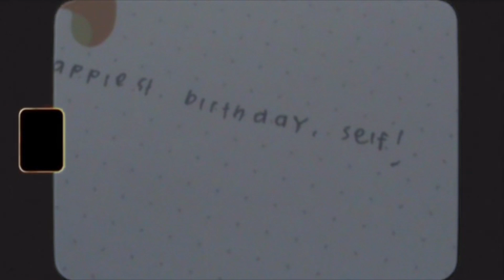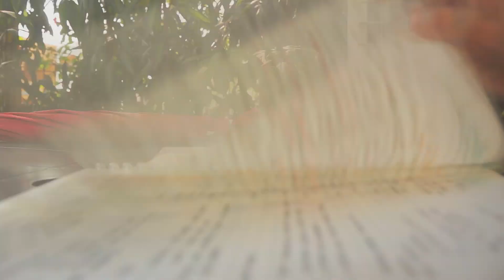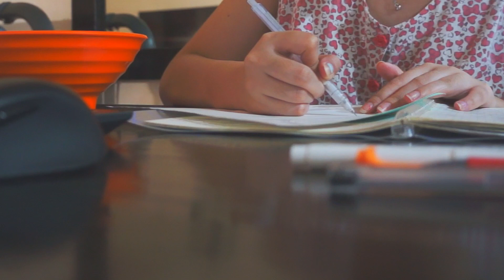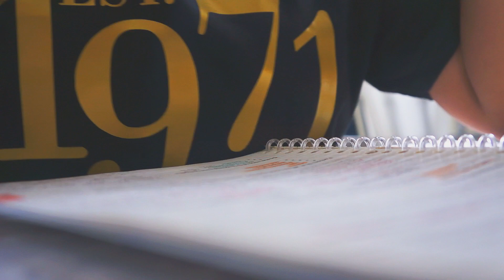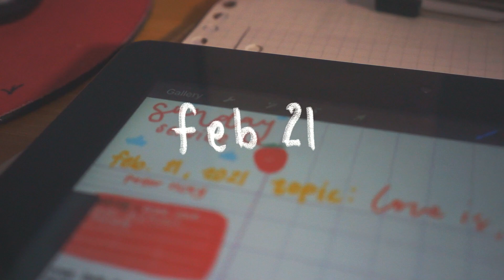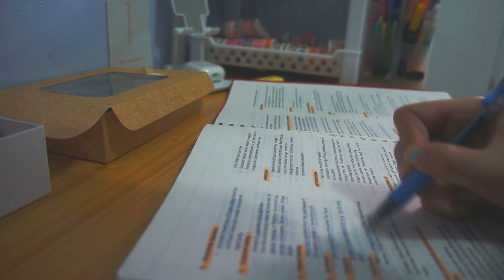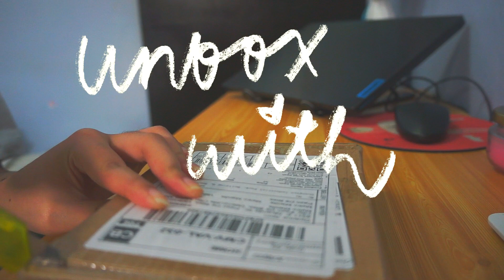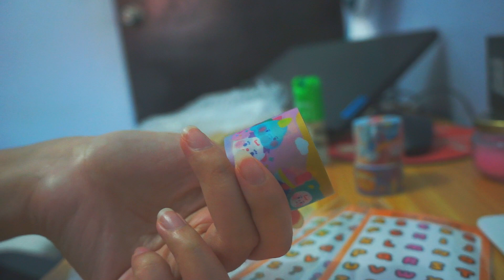a week in my life 🐿️ study with me + unboxing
it's been so long since i uploaded! i've been busy with school and life lately, but i might create an uploading schedule so y'all won't think i died or sumn